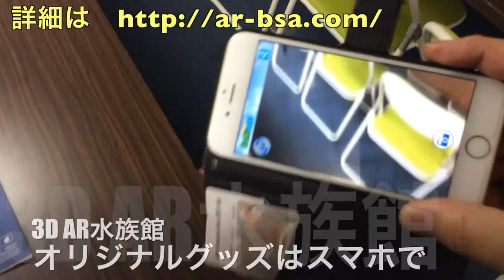AR ぬり絵 塗り絵 お絵かき 水族館 aquarium アクアリウム オーグメンテッドリアリティ Augmented Reality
AR製作・アプリ製作  -　世界初自分の塗り絵が3D‹立体になって›飛び出す
イベントや集客に最大限の効果を発揮
お絵かき水族館 お絵描き水族館 塗り絵水族館 ぬり絵水族館